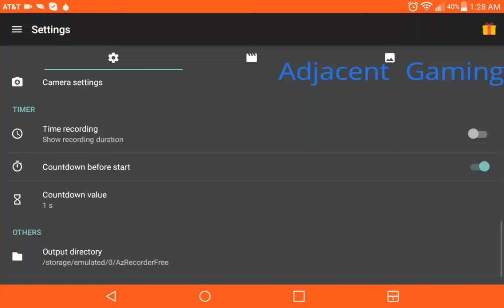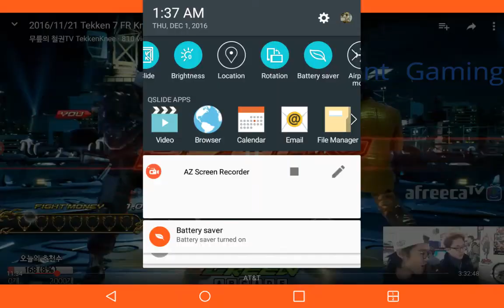Tekken 7fr Bryan(knee) vs law